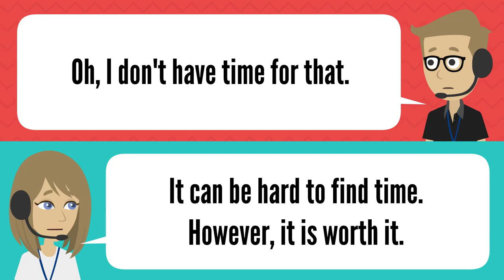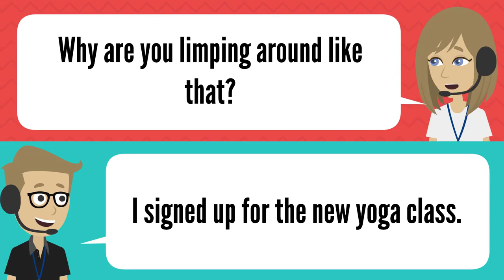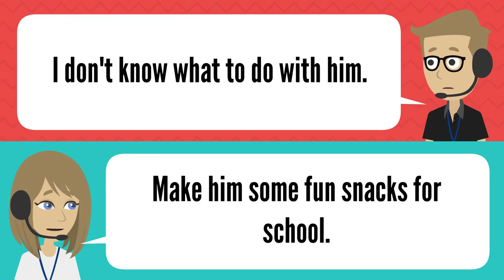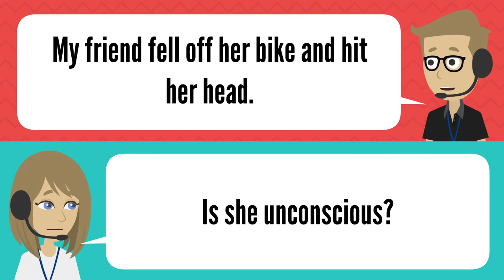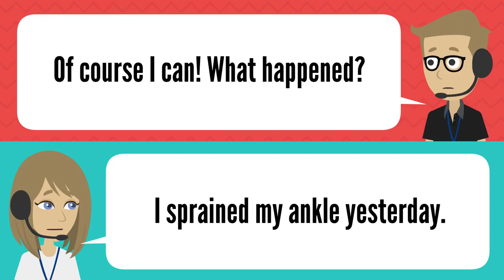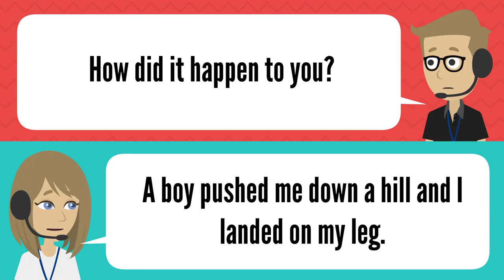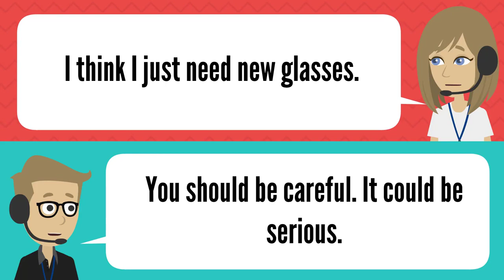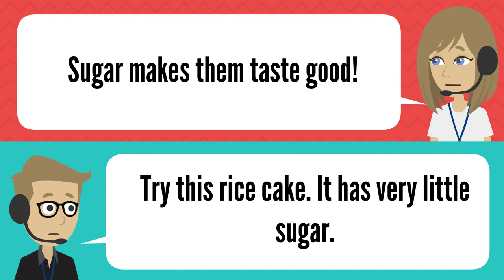Listening for Beginners by Health